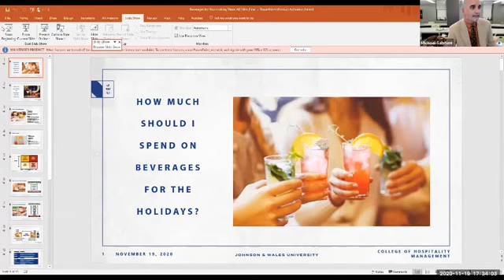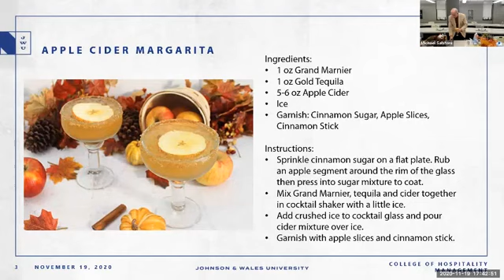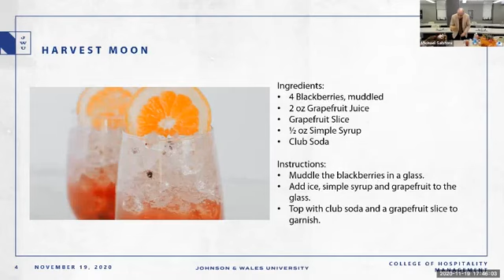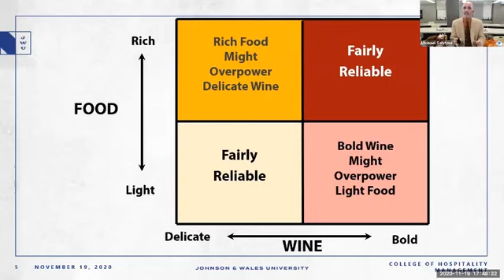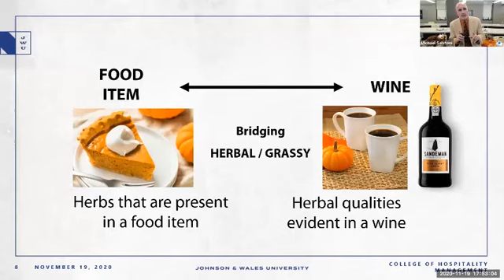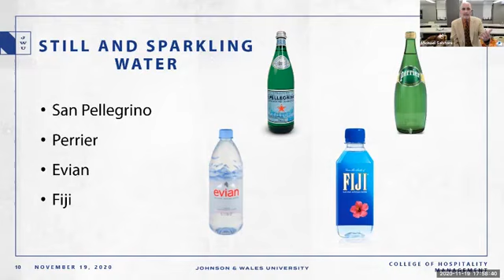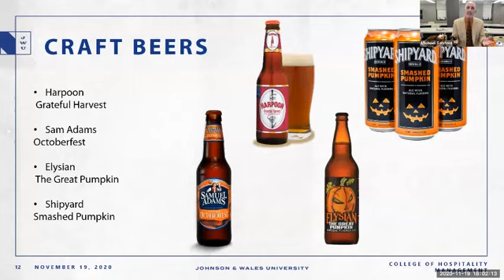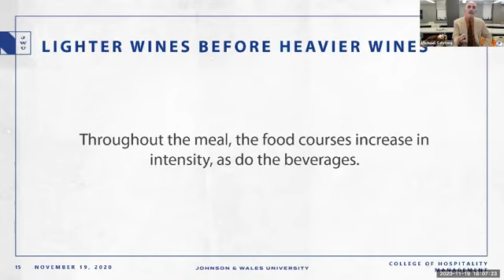Sip with JWU Beverages for Your Holiday Table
Department Chair and Associate Professor Michael Sabitoni '90, '92 M.S. led this month's Sip with JWU. He shared his tips and tricks for planning to perfect beverages for your holiday table. The group made an Apple Cider Margarita and a Harvest Moon, which is a non-alcoholic mocktail.